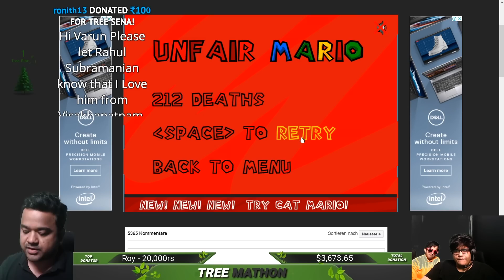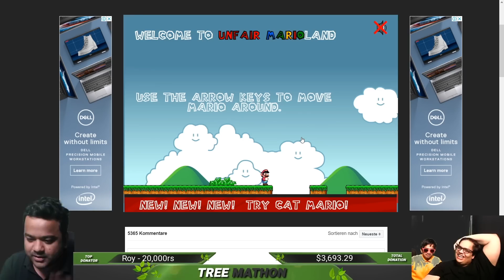HONEST ENGINEER TRIES HONEST GAMING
[PC SPECS]

Motherboard: B450 Aurous ProWifi
Ram: 16 GB Corsair Vegeanance (3000 MHz)
Hard disk: 1TB
SSD - 512 GB 660p Intel